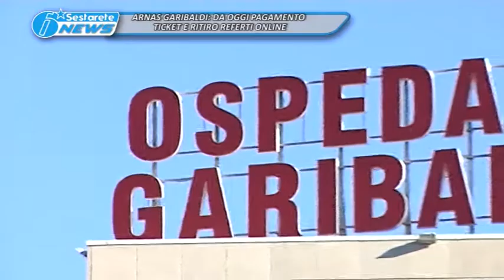TG LA SESTA ARNAS GARIBALDI, DA OGGI PAGAMENTO TICKET E RITIRO REFERTI ONLINE 22 01 2018